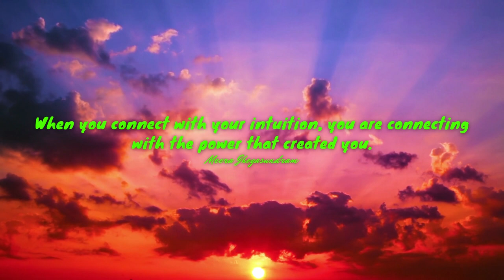Empowering Quotes (223) - Trust your intuition